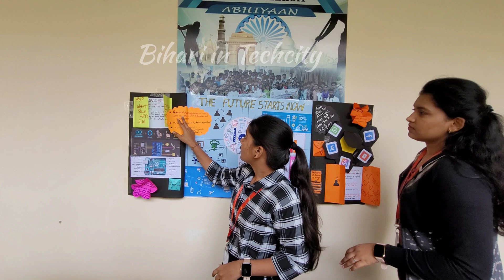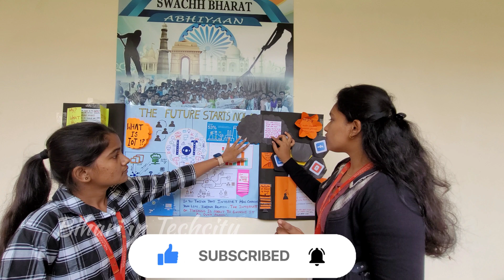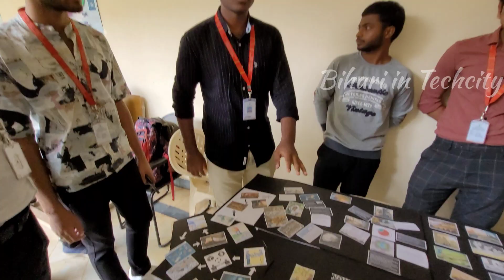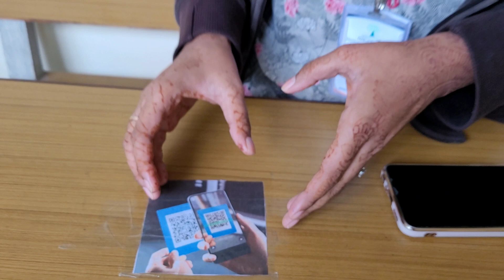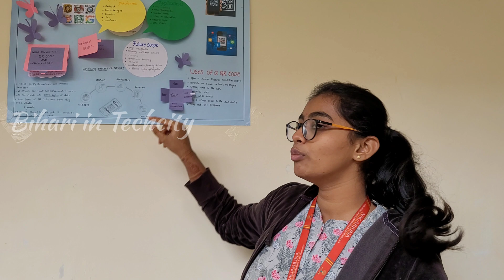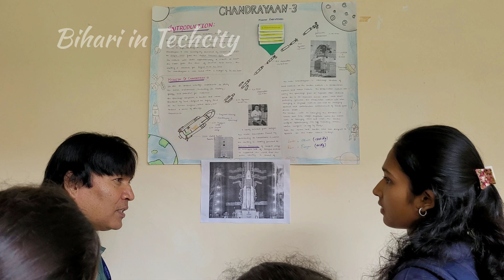Nagarjuna College of engineering Inter Department Techfiesta Events 2023 part-2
Inter Department Techfiesta 2023 organised by Nagarjuna college of engineering and technology on 26 july 2023.

 Poster presentation by First year B.E.

captured by:
Niraj

special thanks to the participants from (MBA Department & B.E. 1st yr students) for there enthusiastic support to captured this wonderful clips. Your support was truly appreciated, and we were thrilled to have you.

Musician:Paul Werner

Nagarjuna College of Engineering & Technology (NCET)(An Autonomous College under VTU from 2015-16) was established in 1995 was founded by Sri. J.V.Ranga Raju (a leading industrialist and philanthropist and is run by the Nagarjuna Education Society today) with the basic courses of Civil, Mechanical, Electronics & Communication, Computer Science and Information Science. The college is now granted with Autonomous Status from VTU from the year 2015–16.
It is located on Hyderabad highway, Bangalore North. Distance from Bengaluru airport is 26 km.
Nagarjuna group of institution
A group of Nagarjuna construction company .
College offer courses in Bechalor of engineering in
computer science ,  Data science, Artificial intelligence & machine learning , Information Science, Electronics & Communication , Civil engineering.
other than that MBA/PGDM, M.COM, MCA, B.B.A, BCA, B.COM, B.Sc . offered by Nagarjuna college of management studies
professional courses are offered - CA, CMA, Aviation